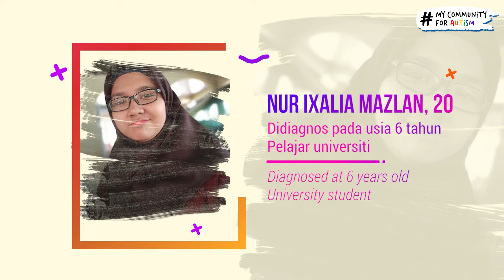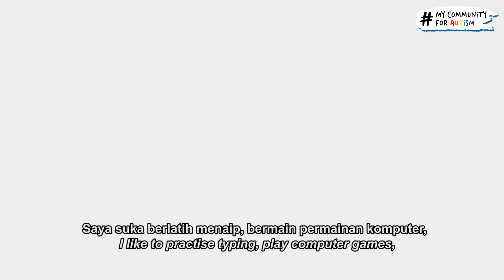Perspektif Individu Autistik Dewasa (Bahagian 1)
Listen to the autistic young adults' thoughts on autism (Part 1).

Get to know Siew Fung, Fairus, Gavin, Ixalia and Samuel and let them tell you what you should know about autism.

Understand, accept and support together!